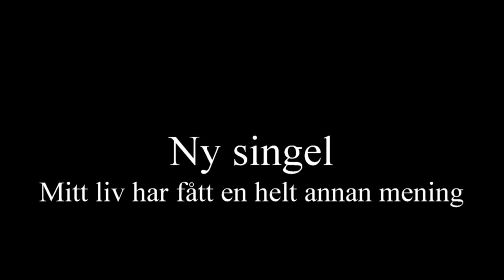ny film film movie reklam mitt liv movie nr 4 movie